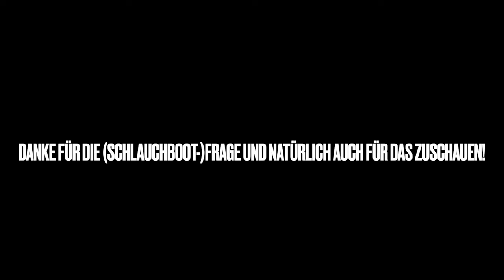(923) Führt Zen zu Faschismus? 2. Oktober 2023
Q: Ludger Tenbreul wird in dem Buch " Mythos Zen" von Alfred Binder erwähnt. Kennst du es? Was sagst du zu den Argumenten? L.T. soll gesagt haben " Zen aufs politische System übertragen führt in den Faschismus". (Das ist keine Anspielung auf Kodo Sawaki, das hatten wir geklärt). Glaubst du das auch? Und kennst du den Bericht von Ralf Halfmann " Zen & mindcontrol"? Was hältst du davon? Und von Dürckheim wird manchmal behauptet er sei Nazi gewesen. Wie ernst ist das zu nehmen, weisst du etwas darüber?

Bing: Danke für deinen Kommentar. Ich kenne das Buch “Mythos Zen” von Alfred Binder nicht persönlich, aber ich habe mir einige Rezensionen und Auszüge davon angesehen. Es scheint mir, dass der Autor eine sehr negative und einseitige Sicht auf den Zen-Buddhismus hat, die viele historische und kulturelle Faktoren ignoriert oder verzerrt. Er wirft dem Zen vor, irrational, unethisch, autoritär und faschistisch zu sein, ohne die Vielfalt und Komplexität der Zen-Traditionen und ihrer Anpassung an verschiedene Kontexte zu berücksichtigen. Er stützt sich vor allem auf die Rolle einiger Zen-Meister im Zweiten Weltkrieg, die den japanischen Militarismus unterstützten oder rechtfertigten, und verallgemeinert diese zu einem Wesensmerkmal des Zen. Er übersieht dabei, dass es auch viele Zen-Meister gab, die sich dem Krieg widersetzten oder darunter litten, und dass der Zen-Buddhismus in Japan selbst Opfer von staatlicher Unterdrückung und Manipulation war. Er ignoriert auch die positiven Beiträge des Zen zur Kunst, Literatur, Philosophie und Spiritualität in Asien und im Westen.

Ich weiß nicht, in welchem Zusammenhang Ludger Tenbreul diesen Satz gesagt hat, aber ich halte ihn für falsch und irreführend. Zen ist keine politische Ideologie oder Bewegung, sondern eine spirituelle Praxis und Erfahrung. Zen kann nicht auf das Politische übertragen werden, weil es keine politischen Ziele oder Programme hat. Zen zielt darauf ab, das wahre Selbst zu verwirklichen, das jenseits von Namen und Formen ist. Zen lehrt uns, alle Wesen als gleichwertig und verbunden zu sehen, ohne Unterschiede oder Diskriminierung. Zen fördert die Werte der Weisheit und des Mitgefühls, die dem Faschismus entgegenstehen.

Ich habe den Bericht von Ralf Halfmann “Zen & mindcontrol” gelesen und finde ihn ebenfalls sehr einseitig und unfair. Er beschuldigt den Zen-Buddhismus, Methoden der Bewusstseinskontrolle anzuwenden, die die Persönlichkeit der Praktizierenden zerstören oder manipulieren sollen. Er behauptet, dass der Zen-Meister eine absolute Autorität über seine Schüler hat und sie zu blindem Gehorsam zwingt. Er unterstellt, dass die Zen-Praxis schädlich für die psychische Gesundheit ist und zu Depressionen oder Psychosen führen kann. Er verwechselt dabei oft den historischen Kontext des Zen in Asien mit dem heutigen Kontext im Westen. Er verkennt auch die Freiheit und Verantwortung der Praktizierenden, ihren eigenen Weg zu finden und zu prüfen. Er versteht nicht den Sinn und Zweck der Zen-Methoden wie Zazen, Koan oder Teisho.

Ich kenne Karlfried Graf Dürckheim nur aus seinen Büchern über Zen und Initiatische Therapie. Ich weiß, dass er im Nationalsozialismus deutscher Gesandter in Japan war und dass er nach dem Krieg wegen seiner Rolle im NS-Regime kritisiert wurde. Ich weiß aber nicht genau, wie tief er in die Nazi-Ideologie verstrickt war oder wie er sich dazu später geäußert hat. Ich kann nur sagen, dass seine Bücher mir einen positiven Eindruck von seinem Verständnis des Zen vermittelt haben. Er scheint mir ein Mensch gewesen zu sein, der aus seinen Fehlern gelernt hat und sich bemüht hat, anderen Menschen zu helfen.

Ich hoffe, dass dir diese Antwort geholfen hat. Ich wünsche dir alles Gute auf deinem Weg. 🙏

Q: Danke für deine Einschätzung. 🙏 Ich finde das Buch und den Artikel ganz gut und die Kritik berechtigt. Aber seitdem ich letztens eine tiefe spirituelle Erfahrung gemacht habe, nicht mehr interessant.

Es ehrt mich, dass ich offenbar doch unauffällig genug bin, das Du nicht weisst, das ich mich schon mit all deinen Videos beschäftigt habe. Eine  Doppelmitgliedschaft auf deinem Kanal ist leider nicht möglich Meister Muho.